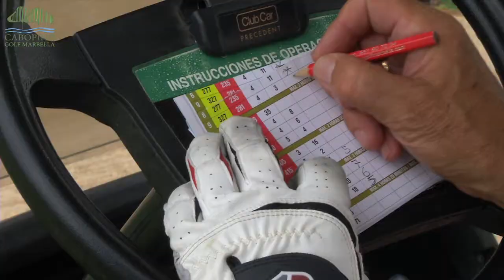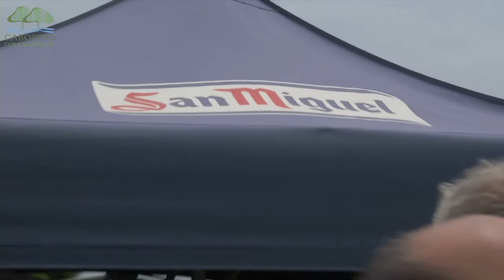III Torneo San Miguel Cabopino Golf Marbella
El 8 de Agosto de 2015 se celebró el III Torneo San Miguel en Cabopino Golf Marbella con unos altos niveles de participación y satisfacción.
Rodeados de naturaleza, sol y mar Cabopino Golf Marbella es uno de los mejores parajes para practicar golf con la colaboración de importantes patrocinadores como San Miguel